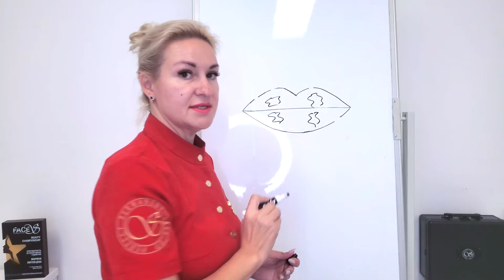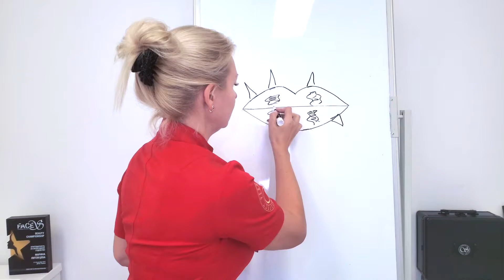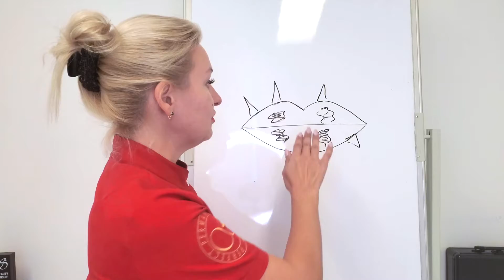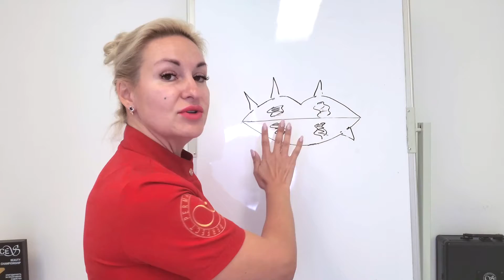PMU Lip blush touch up. Permanent makeup lip tutorial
PMU Lip blush touch up. Permanent makeup lip tutorial. In this video I am showing PMU lips before and after lip blush permanent makeup, How to correct tattoo lips, full process of Lip touch up ( lip color correction and lip color boost) for PMU techniques lip blush, aquarelle lips, super bright lips, telling about full treatment of permanent makeup lip blush touch up, my experience of aquarelle lips before and after, showing the healed PMU lips and giving advises about lip touch up.

Time codes:
00:00 - In this video Permanent makeup lip tutorial
00:22 - Gaps on the lip contour
01:00 - Sketch before PMU lip blush touch up
01:29 - Needle 1P 0.30
02:04 - Needles 3RL, 3 Slop
02:19 - If PMU lip contour is very bright
03:20 - Diluter for pmu pigment
04:11 - Procedure of permanent makeup lips touch up
05:08 - Add the pigment on PMU lip contour and fill in the gaps near the contour
07:02 - Shading the upper and bottom lips
14:46 - Color the mucous membrane of the lips
15:42 - Fordyce granules on the lips
18:00 - PMU lips after touch up